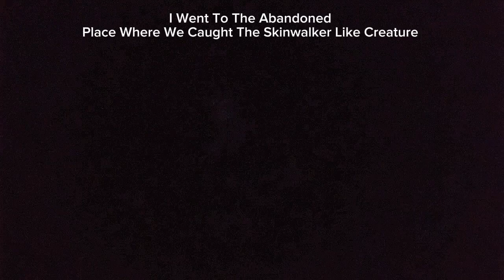I Heard Something Off, When I Was Investigating It Alone (Midnight)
Guys Yesterday At 01:30-37 AM (I Decided To Investigate The Abandoned Place Where We Captured A Skinwalker (I Expected So Many Paranormal Activities But I Didn't Really Captured Anything But Sure That I Heard Sum Inappropriate N Inaudible Noises Which We're Soo Scary (I'm Not Really Suspicious) But Yeah It Was Soo Scary, In Midnight I Was Semi-deep In The Woods! Making Me Shiver! But Yeah Those Noises Were Extremely Scary!..

I'M GONNA INVESTIGATE AGAIN NEXT TIME BUT WITH A LOT OF EQUIPMENTS